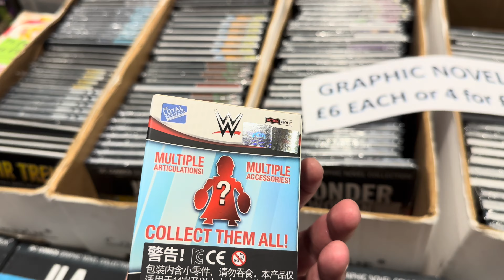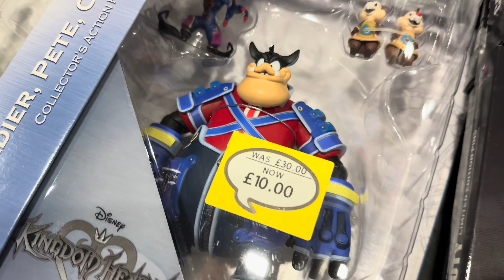Liverpool Comic Con 2023 Saturday + Amy Jo Johnson meet!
We went to our very first comic con at Liverpool comic con 21/10/2023 (Saturday)
We had tickets for 9am entry although was allowing people in before! Come join us in taking a look around Monopoly Events Liverpool Comic Con where we met some amazing people and had the chance to get my figure signed by the Pink Ranger herself, Amy Jo Johnson!
We didn’t buy a whole lot due to all the stools selling mostly the same things, either over priced FunkoPops or prints. We saw some Vintage stuff i was tempted by but the condition was awful!

Anything shown in this video has been purchased by me and is for my personal collection unless stated otherwise

Criticism with the item(s) is welcomed but any unnecessary personal attacks towards me as a person, comments will be removed! This is just a hobby, none of this scripted and are my personal opinions!